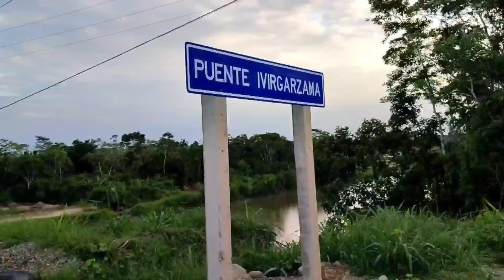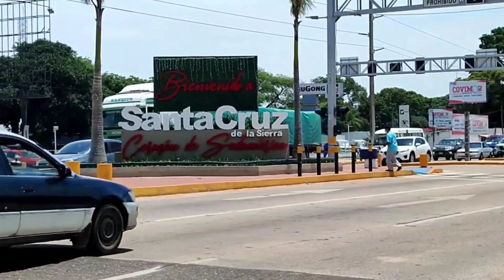Viaje a Santa Cruz en moto - 2da parte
el viaje continua, espero les guste. cada vez voy mejorando... creo que esto de los videos es lo mío... 🙈